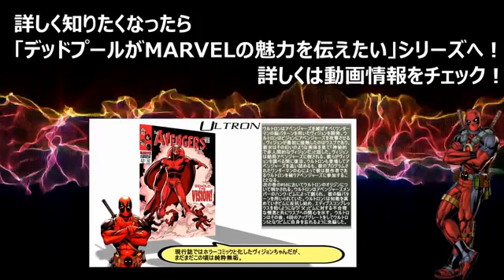1分で学ぶマーベルコミック！：アイアンモンガー